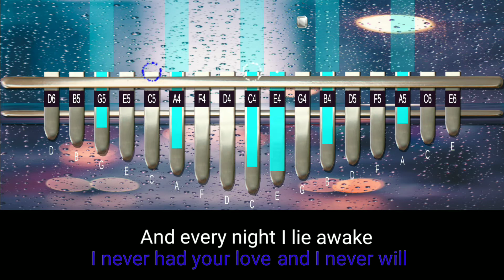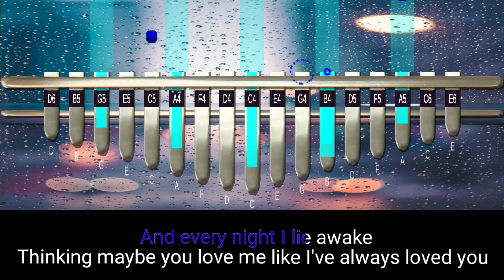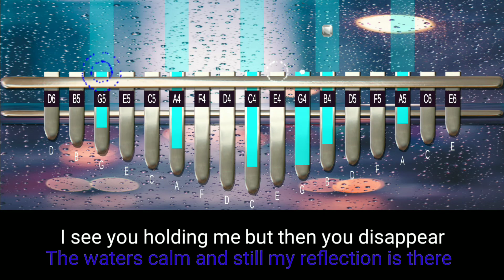Kiss The Rain - Yiruma (Kalimba Royal Cover)[KaraokeVersion]